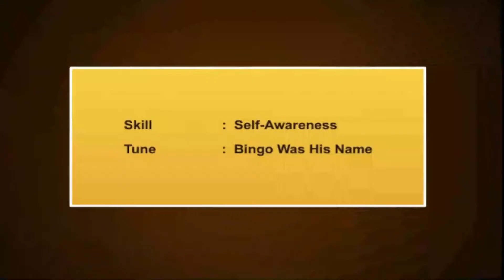Self Awareness –Healthy Living